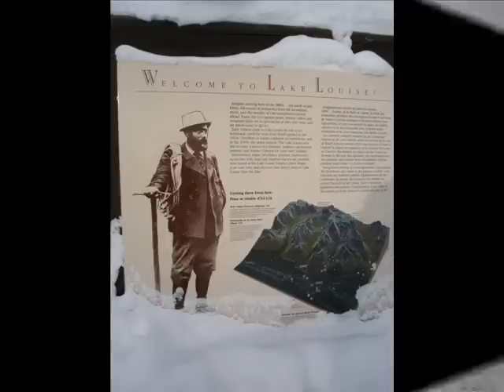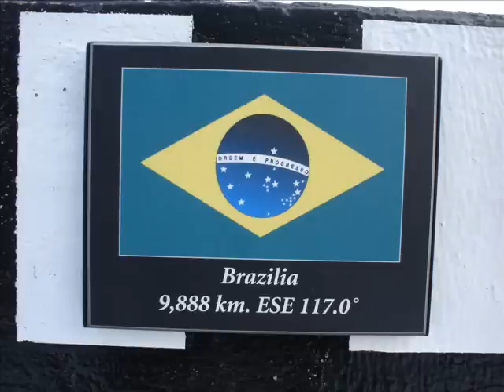Rocky Mountains, Lake Louise, Banff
We took a trip together!!! We enjoyed it a lot, i`m sure! CANADA 2007